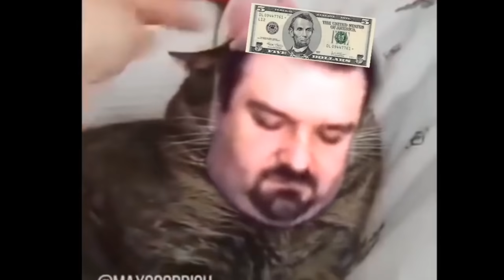DSP Gets 0-30 On Street Fighter 6 RAGE Salty Best Moments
dsp getting Absolutely BODIED on Street fighter 6
warning salt ahead
What's Your Thoughts ?

memento mori